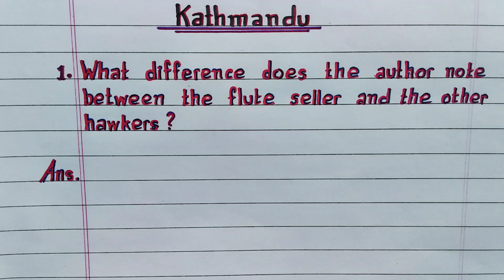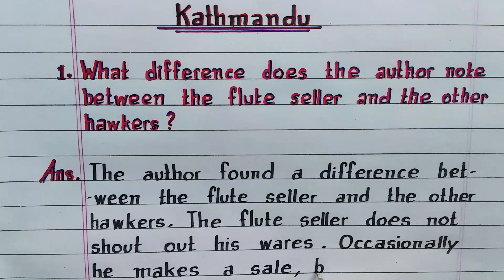What difference does the author note between the flute seller and the other hawkers | Kathmandu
What difference does the author note between the flute seller and the other hawkers | Kathmandu | Class 9 | Chapter 10 | NCERT